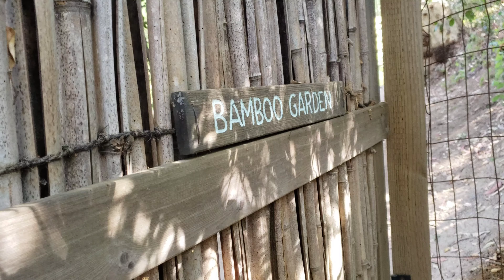The Bamboos of the Hakone Gardens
different varieties of bamboo, landscape design,Japanese Bamboos, Japanese Garden